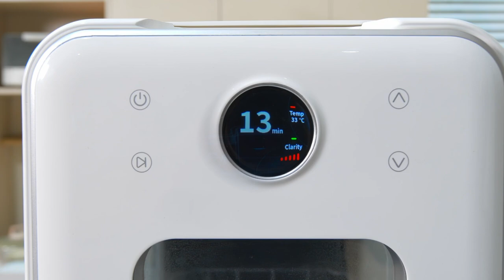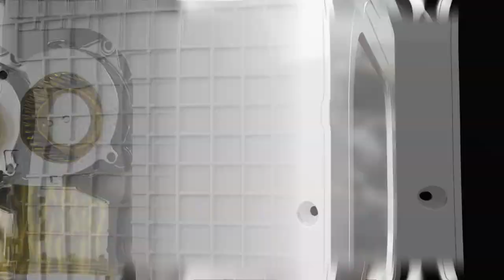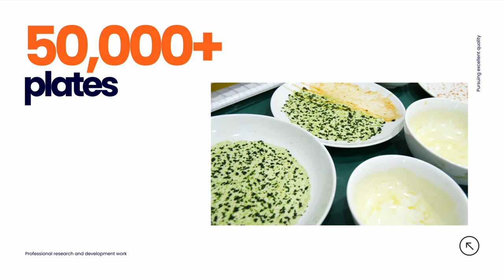LISSOME R1: The Smartest Portable Dishwasher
The World's First Sweeping Jet Technology |15-Min Quick Wash & Dry |Auto-Released Dry |Auto-Dispenser |Built-in Tank, No Hookup Needed